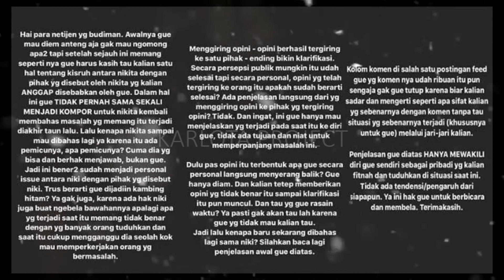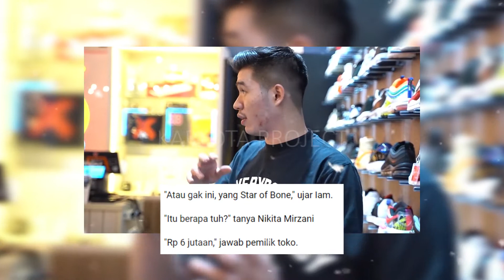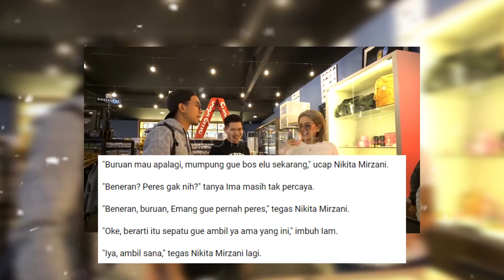BOSS MANA YG PALING BAIK, NIKITA MIRZANI ATAU BAIM WONG ???